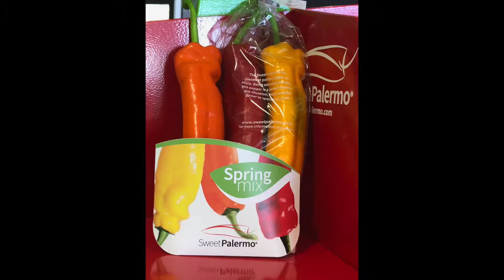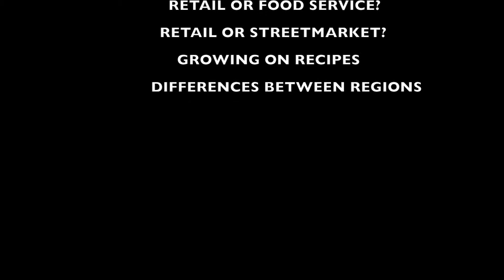180910 Rijk Zwaan PHM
Interview door Engelie Beenen - HollandDoor Cooperatie U.A. met Maarten van der Leeden en Leo Meurs Rijk Zwaan in het kader van een Post-Harvest management training